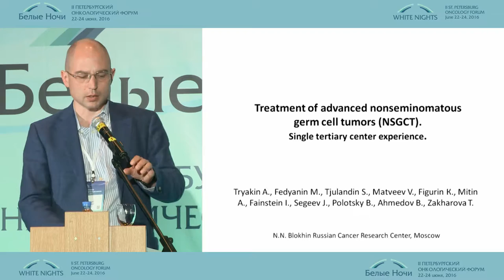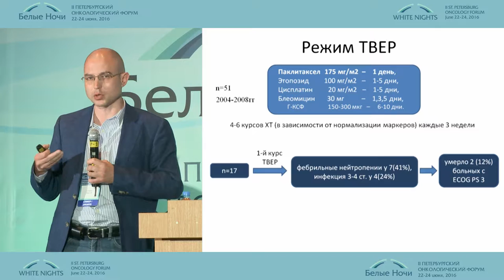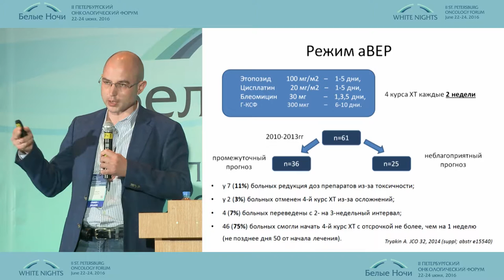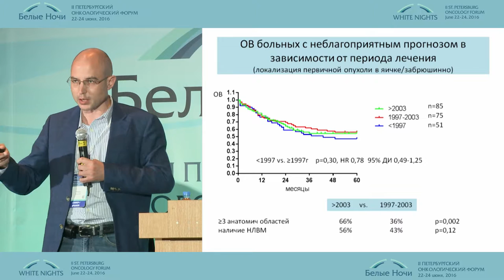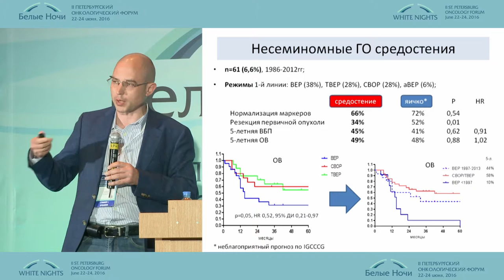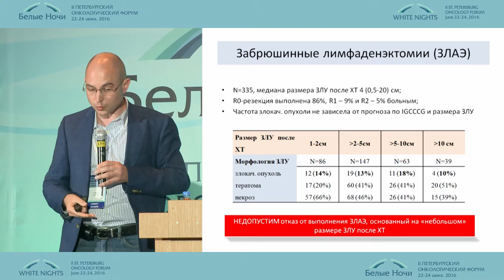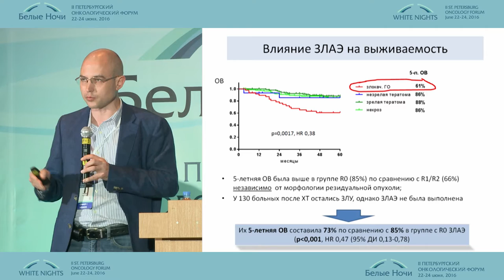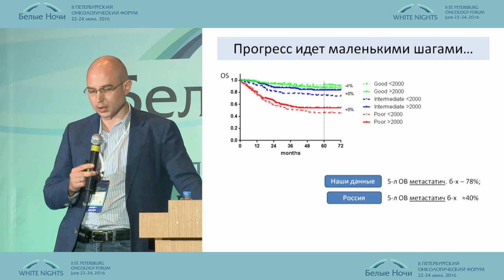Treatment of advanced germ cell tumors: 20 years experience of tertiary center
Alexey Tryakin (Moscow)
Miscellaneous
2-nd conference in remembr ance of prof. M.L. Gershanovich individual approach to patient treatment